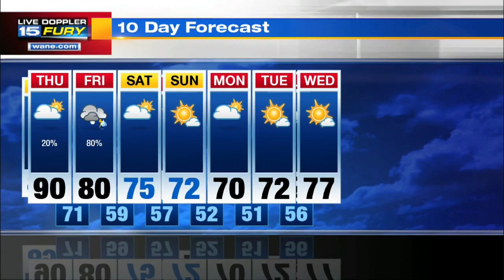Thursday Morning Forecast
Hot and humid day ahead